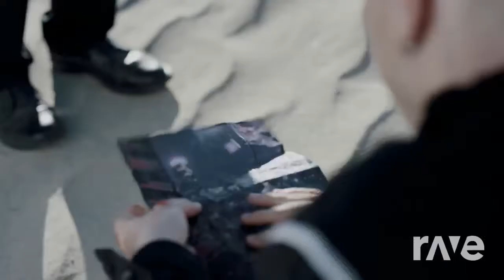Set It Off & 12 Stones - Broken Hourglass | RaveDj